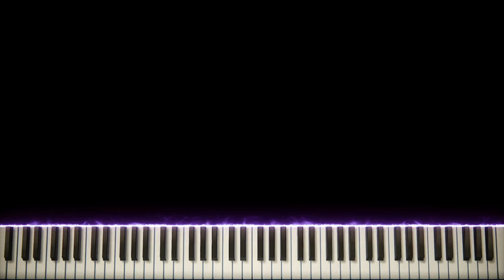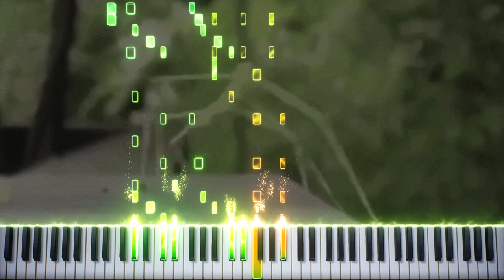I made a beautiful piano song just for you! 🎹💝✨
a cool new piano song for you all i hope you like it

get stick bugged lol
now you must stick bug your friends